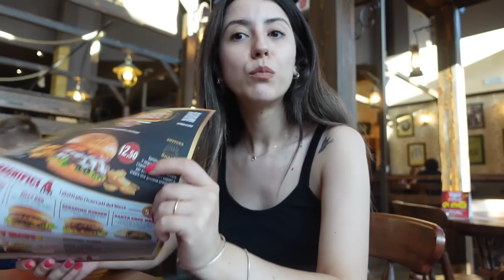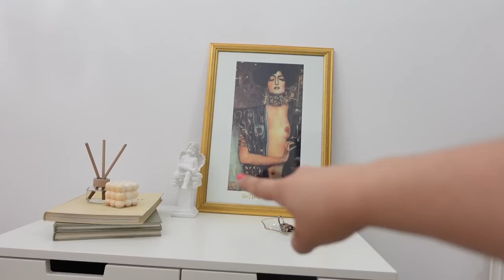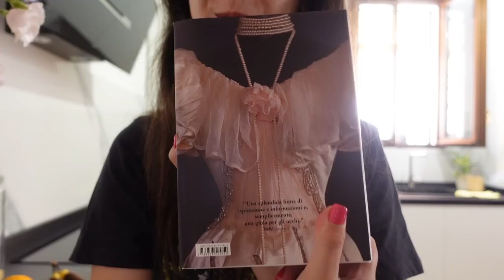Me tradhetoi 😥 blejm mobilje, aredojm, surprzi nga nje ndjekse dhe blerje me sconto| Vlog| Angela Ak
Don't Miss the 4th of July Deals!